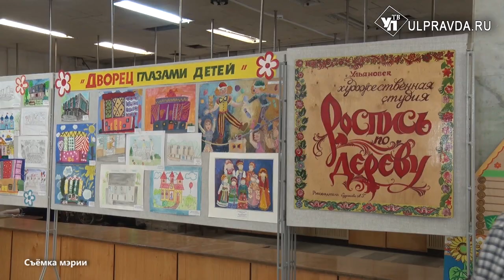Без пяти 100 лет. Ульяновский Дворец культуры «имени 1 Мая» отметил юбилей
Накануне торжественно отметили день рождения ДК.